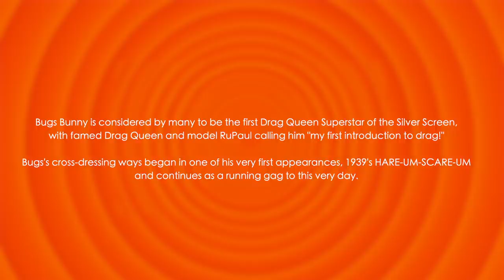BUGS BUNNY'S Sexiest Moments in Drag! | Cartoon Evolution Companion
CARTOON EVOLUTION #1.5 2

In this cartoon evolution we take a look at all of Bugs Bunny's greatest Drag Queen / Cross Dressing moments from the classic Looney Tunes shorts and beyond!

Episodes Featured:

Hare-um Scare-um
Elmer’s Pet Rabbit
The Heckling Hare
The Wabbit Who Came to Supper
Bugs Bunny Gets the Boid
Super-Rabbit
A Corny Concerto
What’s Cookin’ Doc?
Bugs Bunny Nips the Nips
Hare Ribbin’
Stage Door Cartoon
Herr Meets Hare
Hare Conditioned
Hare Trigger
Hair-Raising Hare
Easter Yeggs
Mississippi Hare
Haredevil Hare
Hare Splitter
Bowery Bugs
Long-Haired Hare
Frigid Hare
The Rabbit of Seville
The Windblown Hare
What's Up Doc?
Hillbilly Hare
Rabbit Fire
Water, Water, Every Hare
Rabbit Seasoning
Southern Fried Rabbit
Hare Trimmed
Robot Rabbit
Rabbit. Rampage
Napoleon Bunny-part
To Hare is Human
What's Opera Doc?
Bedevilled Rabbit
Now, Hare This
Hare-abian Nights
Backwoods Bunny
The Unmentionables
Bill of Hare
Dr. Devil and Mr. Hare
Carrotblanca
From Hare to Eternitty